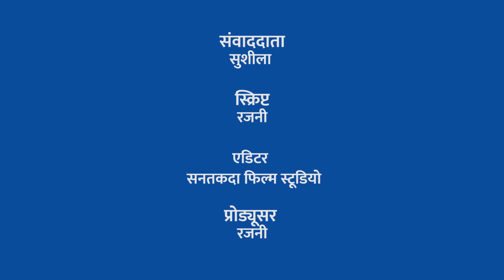विकलांग हो या दिव्यांग देखिए वाराणसी में पेंशन का हाल | KhabarLahariya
2 नवम्बर 2018, ज़िला  वाराणसी
वाराणसी ज़िले में 28 अक्टूबर 2018 को विकलांगों द्वारा धरना प्रदर्शन दिया गया है। उनका आरोप है कि सरकार द्वारा आयोजीत पेंशन की योजना को 5 साल होने को आये हैं पर उन्हें अब तक उसका पैसा नहीं मिल पाया है। उनका कहना है कि मोदी जी केवल उनका नाम विकलांग से दिव्यांग में ही बदल पाए है लेकिन उन्हें सुविधाएँ प्राप्त कराने में वो असमर्थ साबित हुए हैं। और उनका ये भी कहना है कि इन सबके चलते विकलांगों को आगे बढ़ पाने का मौका भी नहीं मिल पा रहा है।